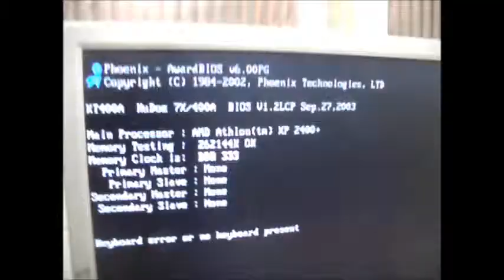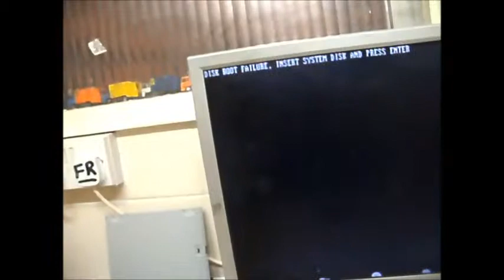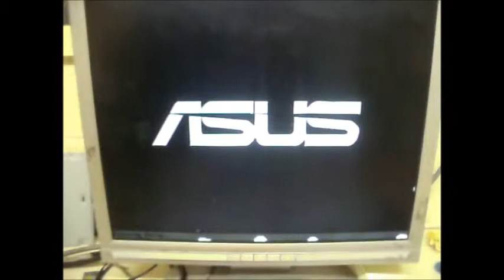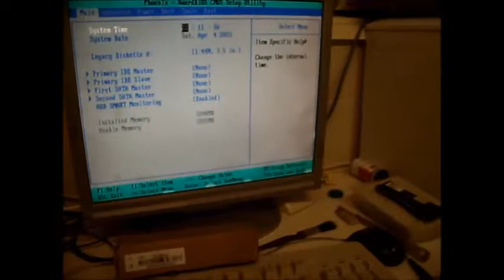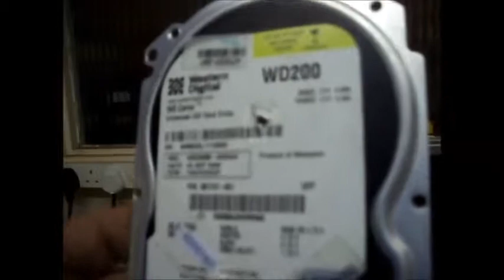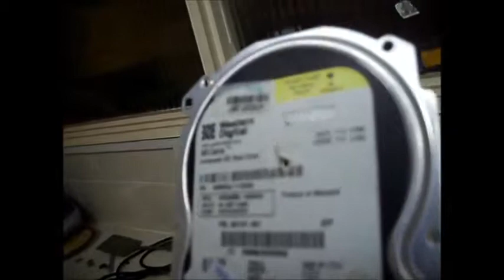Hard drive destruction fun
It is recommended to wear safety glasses if you wish to mess around like me! safety first!